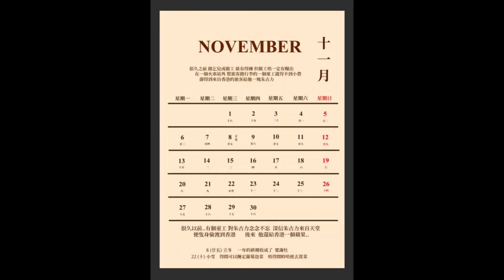2023 Calendar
未印.
幾乎每年都做傻事.得閒就做,結果都係得個吉.